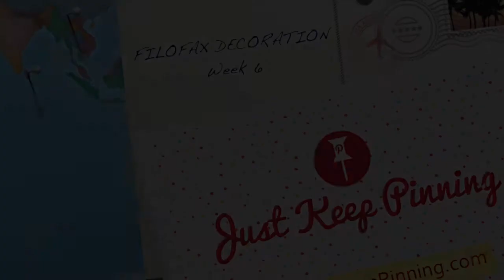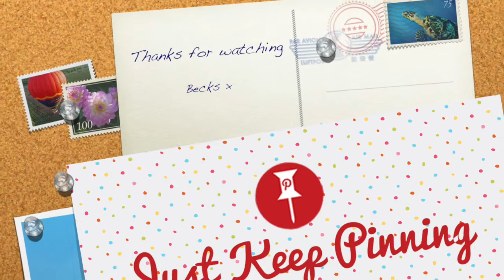Filofax decoration for week 6 2015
My Filofax decoration for week 6.  This week I decided to go a little posh and monochrome to decorate my diary pages.  what do you think?  More photos and list of supplies on the justkeeppinning.com blog Monday 2nd febuary.